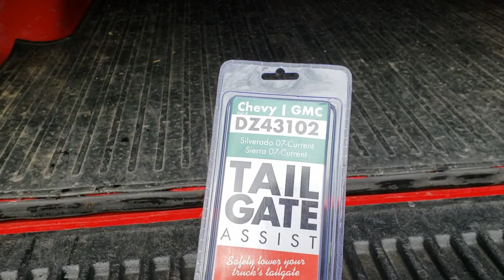Dee Zee Tailgate Assist Install - Silverado / Sierra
Installing a Dee Zee Tailgate Assist for a 2007 Chevy Silverado.  This particular assist works for 2007 - current Chevy Silverado's and 2007 - current GMC Sierra's.  2007 Chevrolet Silverado.